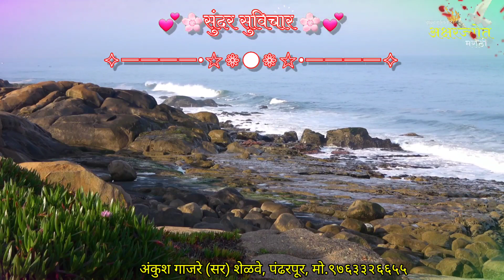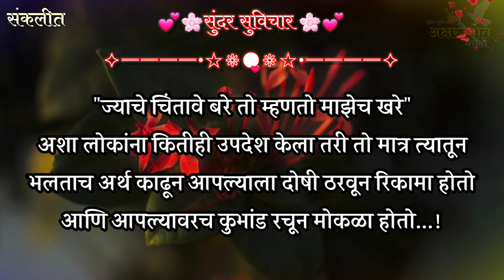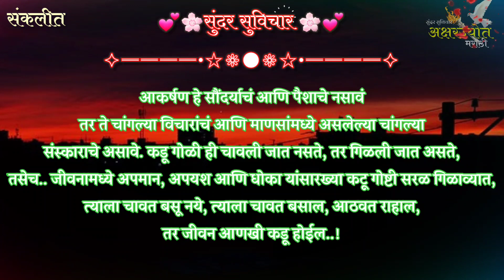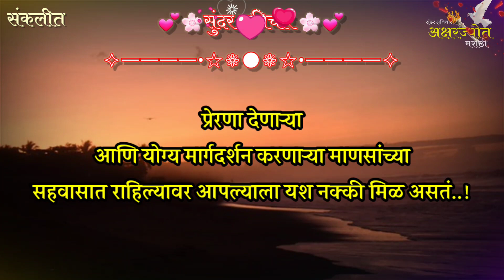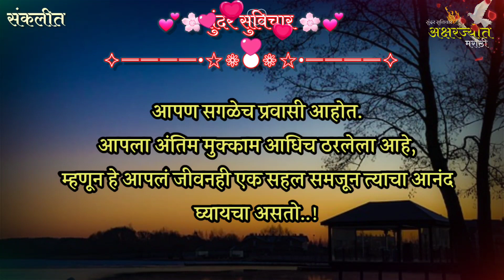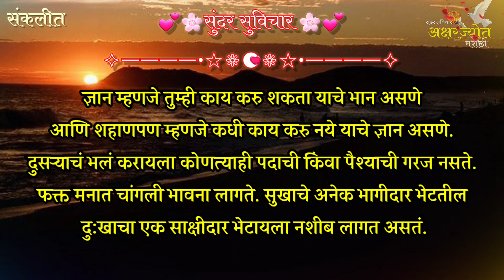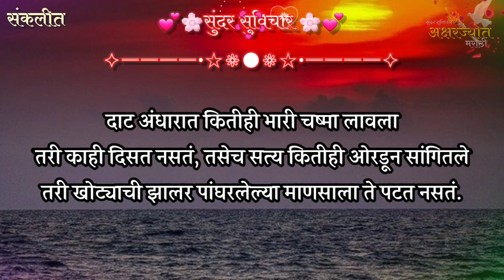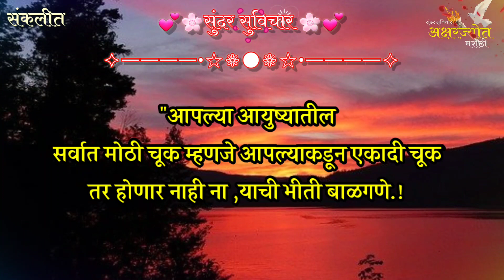Most Motivational Quotes | Suvichar | खोट्याचा झालर पांघरलेल्या माणसांपासून सावध.... | Part-882